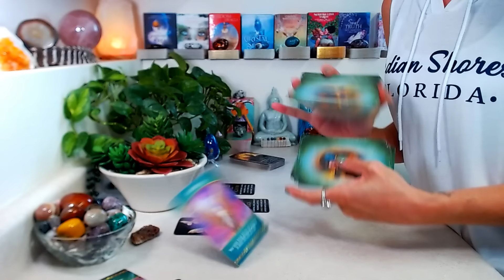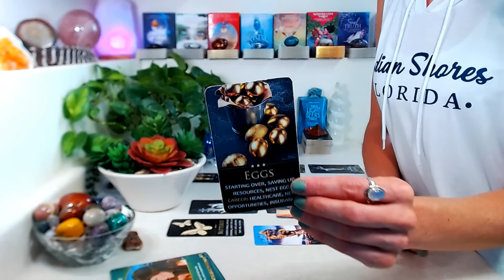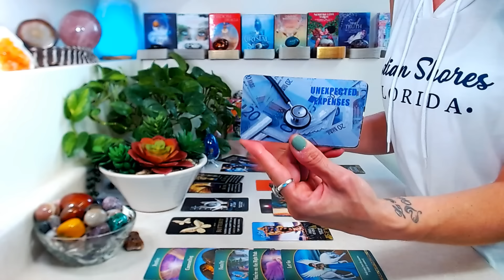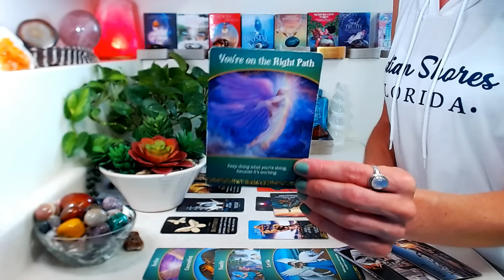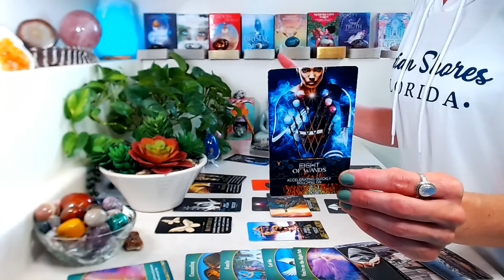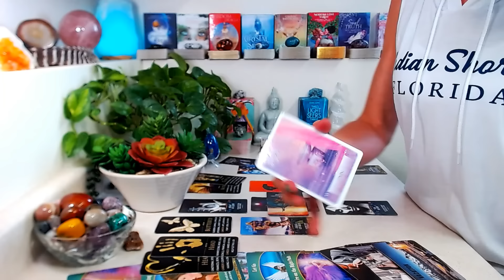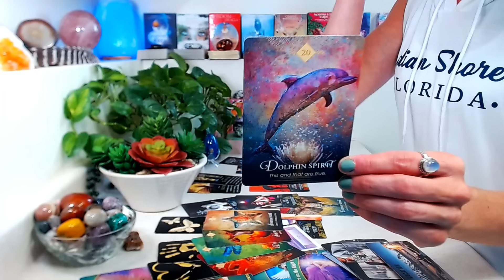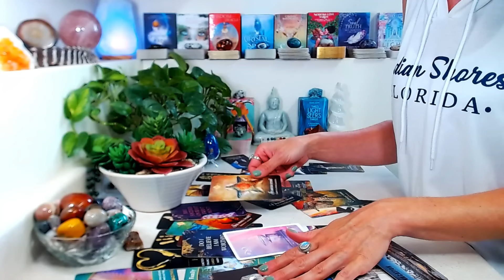TAURUS "CAREER" June 2024: You Are WORTHY Of This New Beginning ~ Focus On What You Want Most!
"CAREER" June 2024: All things money, wealth, income, abundance, & success!

Decks Used
🤍 Lightworkers Tarot For Empaths, Reiki & Energy Healers